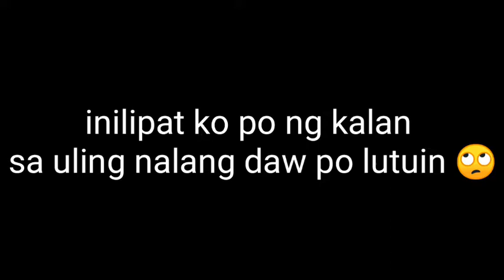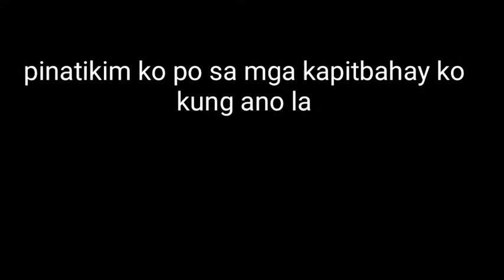yummy 😋 sopas ala Inday salve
trying hard lang po ang nagluluto, nextime perfect napo 😂